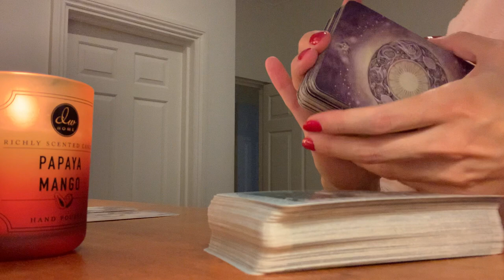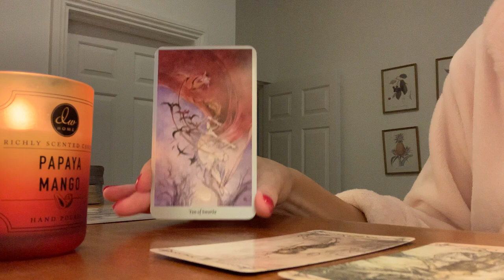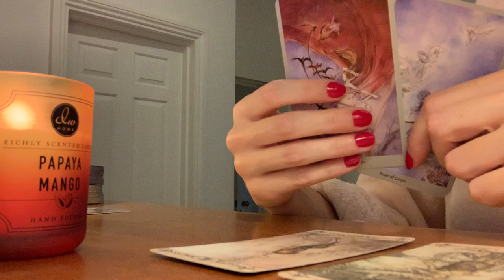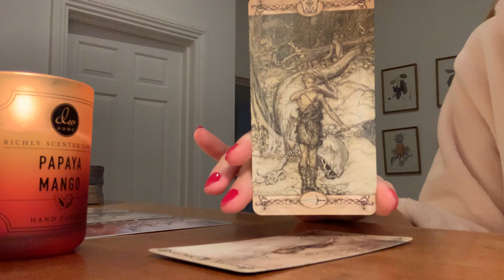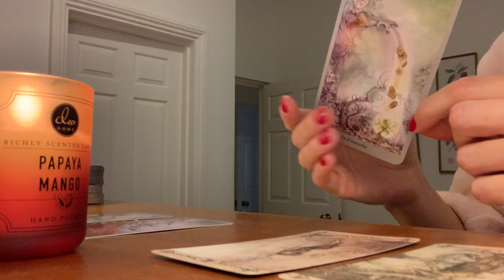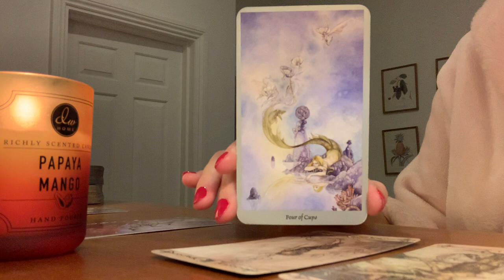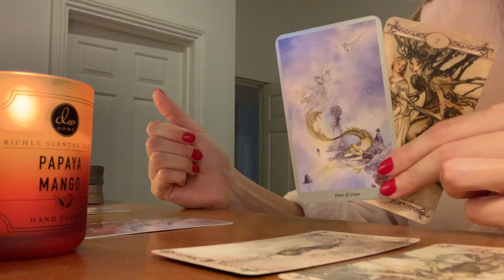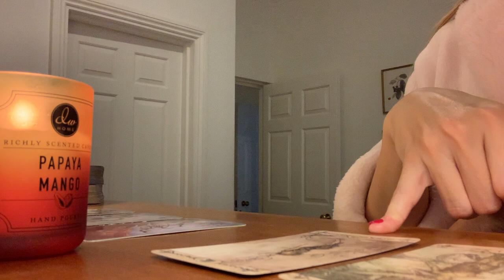Cancer 😱💌❌* THEY SECRETLY WANT TO TELL YOU THIS* 😱💌❌November 2021 Tarot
What they want to say, but can't...👀November 2021 Tarot